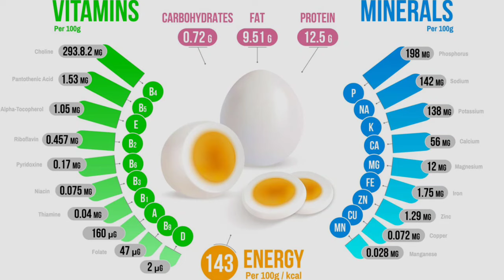காலையில் தினமும் 2 முட்டைகள் சாப்பிட்டால் நடக்கும் அதிசயம்! | Egg Benefits in Tamil| Egg Health Tips